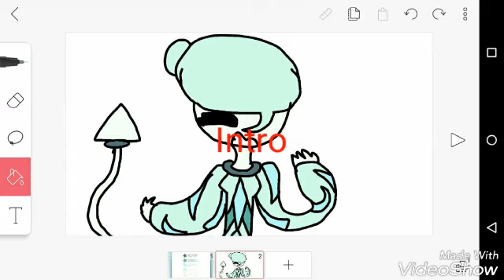WindFall - Line-Art MAP CLOSED 7/7 3/7 DONE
Rulessss

1.Don't spam for a part please
2.Dont fight for a part
3.Use Yellow for the outlines and Red for backround
4.Try to do your smoothest animation
5.If you have read all the rules say "The wind doesn't fall" in your comment
6.Have Fun

NO DATE TAKE ALL THE TIME YOU NEED!!
Intro:Mine xD
1.Rae The Fancy Mangle

3.Blue TreeBerry

6.Blue TreeBerry

7.Koakie

ENJOY X3